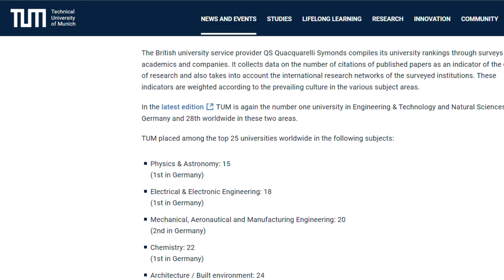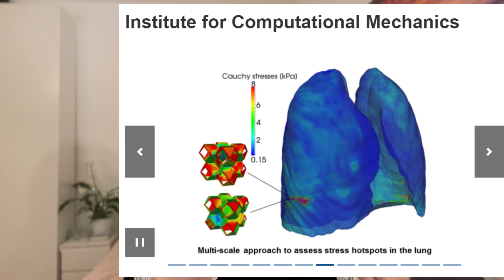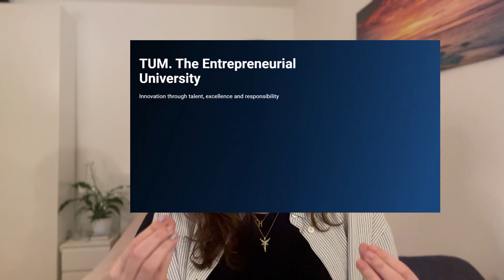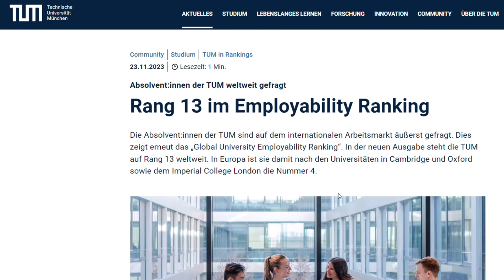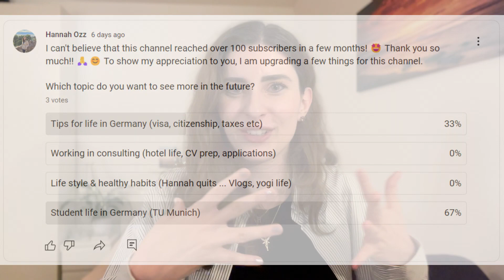5 Reasons to Study at TUM (Technical University of Munich)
Hi all, I hope this information helps you! Here is a break-down of the video:

5 reasons to study at the Technical University of Munich
1. Prestige: Great rankings for TUM are there for a reason.
2. Learning opportunities: Great professors and interesting subjects. Guest lectures and speaker series and many more things to learn! For example, I had the opportunity to learn rocket science and systems engineering from an actual astronaut. How cool is that?
3. Industry collaborations: E.g.  a lot of collaborations with BMW at the Mechanical Engineering Faculty. I had the opportunity to write one thesis at Siemens and another one Siemens Energy.
4. Entrepreneurship: Unternehmer TUM, MakerSpace, Xplore and many more programs.
5. Real life aspect: TUM is ranked very high in employability rankings.